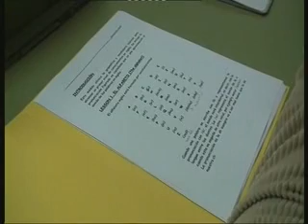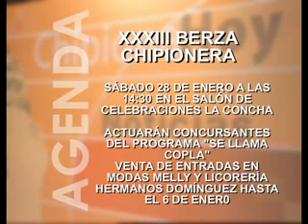informativo 11 enero 2011